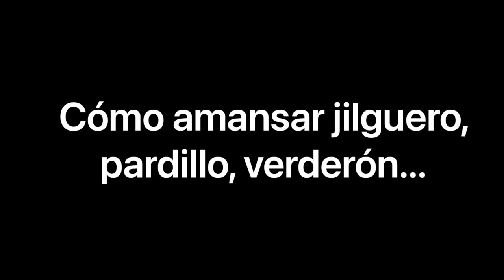CÓMO AMANSAR UN JILGUERO, PARDILLO, VERDERÓN...👍🏼